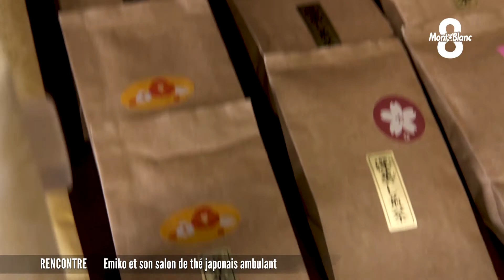Salon de thé ambulant à Genève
A Genève, un salon de thé ambulant et éphémère s’est installé dans la plus ancienne papeterie du centre ville. Un salon de thé estival pour découvrir les prestigieux thés verts du Japon, des thés qui proviennent directement de petits producteurs locaux.